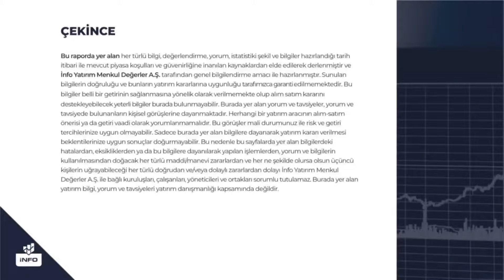Endekste Hafta Kapanışı | Sertaç Ekeke Yorumluyor | İnfo Yatırım